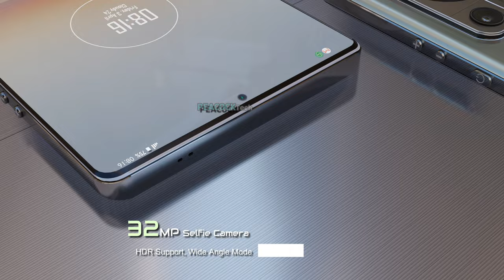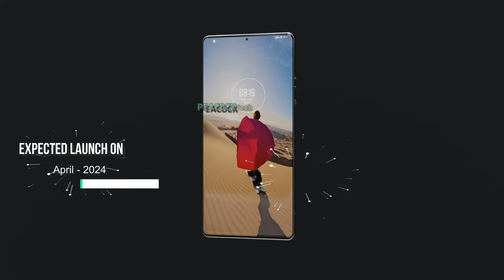Xiaomi 14 Ultra 5G First Look, Price, Specifications, Features, Specs, Launch & Trailer 2024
Introducing the new Xiaomi 14 Ultra first look concept trailer and introduction video. According to the latest news and leaks, the new upcoming Xiaomi 14 Ultra will get a new flagship phone. The new Xiaomi 14 Ultra 5G 2024 with full phone specifications, features, specs, launch date, price, release date, and much more. Thanks!